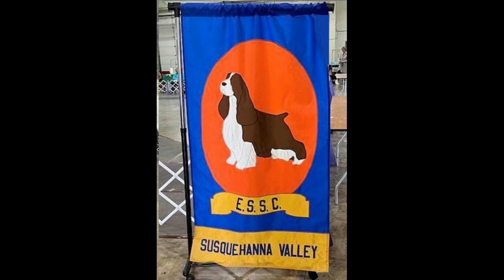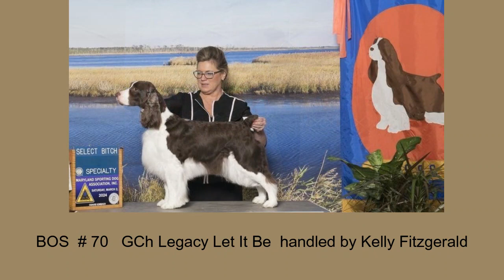2024 ~ SVESSC SPECIALTY ~ SATURDAY ~ BEST OF BREED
Join us for the Best of Breed judging at our Annual English Springer Spaniel Specialty show on Saturday, March 16, 2024. There were 57 English Springers entered for our Specialty show.
Judge:  Mr Neil T. McDemitt
Please Support our Club ~! so we can continue to bring you our Specialties and produce more videos for our YouTube channel ... Thank You ~!

Best of Breed:  #17    "Teddy"  our Veteran Dog  GCh Cerise Bonanza ... Teddy won BOB all 5 days at our Specialty event !  Today he won The Specialty ~ then Sporting Group #1 in the all-breed competition~!  Dorothy Cherry, Howard, and Kendra Huber

Best of Opposite: #72   GCh Legacy Let It Be  (female)  Kelly Fitzgerald

Best of Winners: #70     was our Winners Bitch, Chivalry's Carmen Sandiego    Lisa Knight

Select Dog: #37  "Tiki"   GCh Woburn Telltale Treasure     breeder-owner Deb Maltby Evans

Select Bitch: #78     GCh Chivalry's Truth Be Told    Lisa Knight

Award of Merit: #19     " Oliver"     GCh Advent's Fear No Evil Ps23    Nancy Stephens

Award of Merit: #25  "Hardy" ~ GCh. SweetPea  N Saphires Laugh Out Loud    Dr Kate Bremser, Laureen Camisi and Laurel Greisbaum

 A BIG WIN !! for Laurel Greisbaum our Junior Handler,  with "Hardy" !!  Laurel won an Award of Merit and Best Owner Handler in our breed. Later she won The Owner-Handler Sporting Group and BEST IN SHOW ! in the all-breed competition ~!  a big Whoo-Hoo !! for Laurel

Winners Dog:  9-12 Dog Class # 9  Cerise Boot Legger
Reserve WD:  #51  Peridot WilOrion Darkwing Drake CGC, TKN

Winners Bitch: # 70   Chivalry's Carmen Sandiego    Lisa Knight
Reserve WB:  # 68  Legacy Random FairyTale   12-15 class

For the entire entry go to Rau Dog Shows / Show Results
March 16, 2024     Delaware County Kennel Club